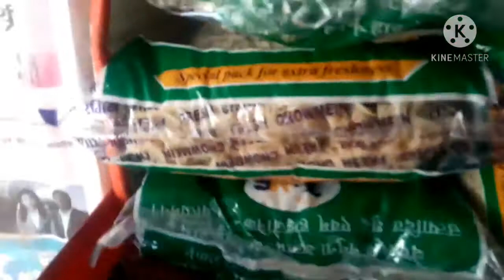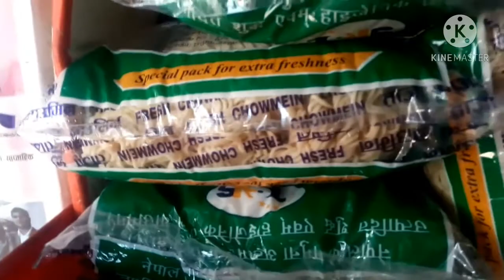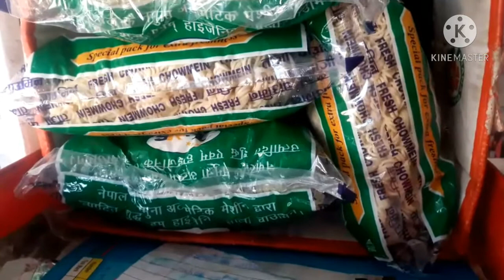केही सिकौँ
reminder